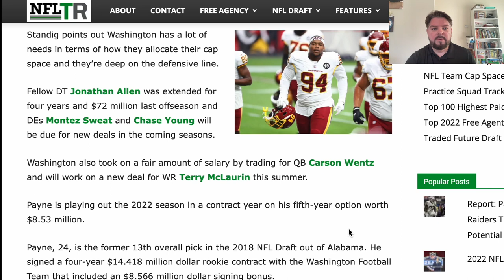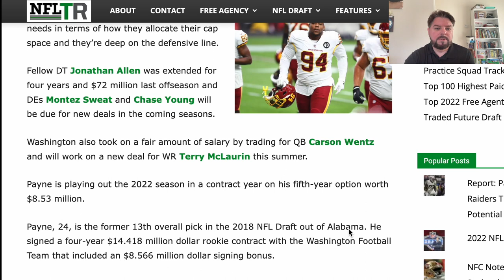DaRon Payne Likely Out In Washington!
DaRon Payne is Likely Out In Washington! His contract is NOT being extended! This means he is a lame duck this season! Could something be brewing in a form of a trade-in for tomorrow night's draft?